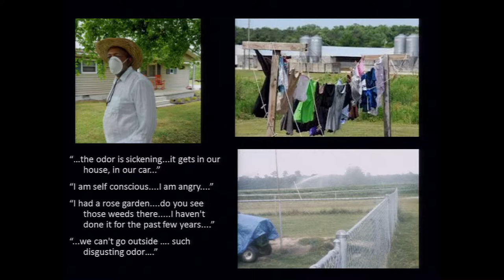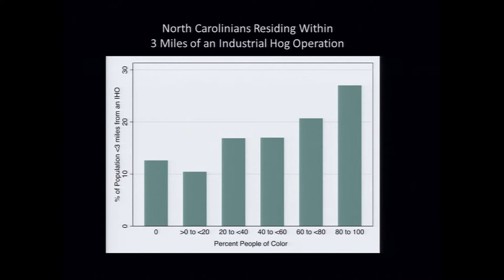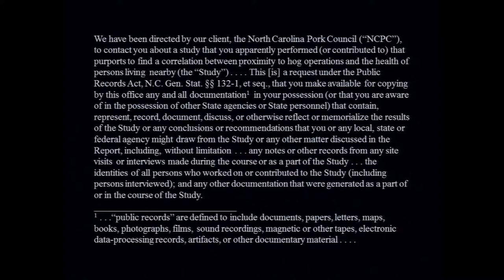Session 4: Conducting the Study: ELSI Issues in Data Collection and Analysis - Steven Wing